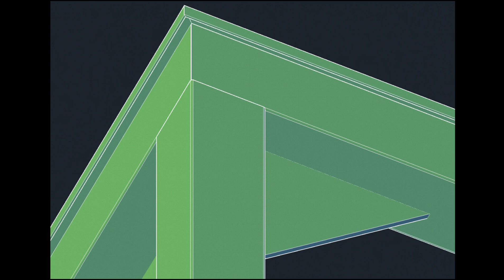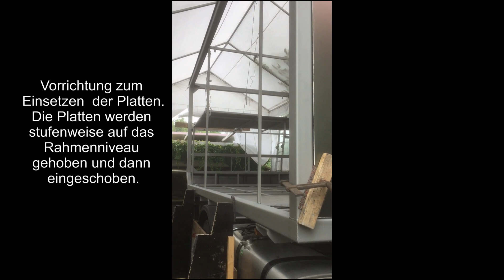Vol 9 Einbau der Sandwich Platten in den Wohnkabinenrahmen unseres Weltreisemobils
Einbau der fertigen Sandwichplatten in das Stahlgestell der Wohnkabine unseres Expeditionsmobils.

Installation of the finished sandwich panels in the steel frame of an expedition vehicle.